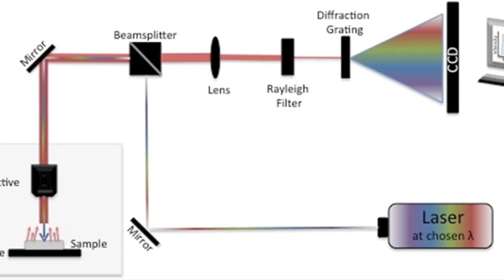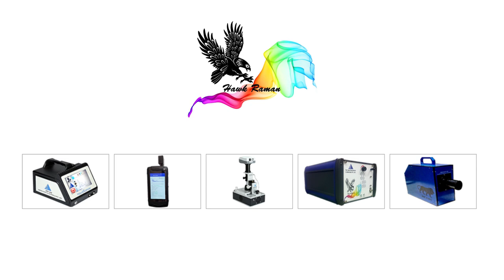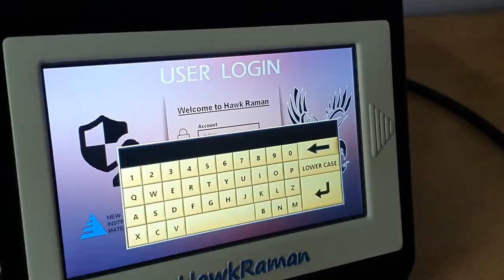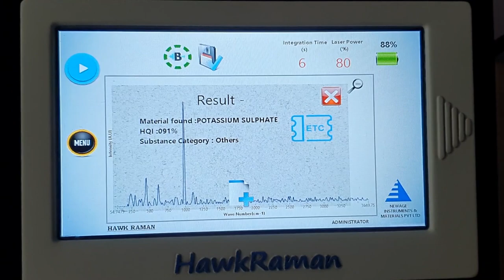HawkRaman | Raman Spectroscopy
Raman Spectroscopy | Hawkraman

New Age Instruments & Materials Pvt. Ltd., company in the field of scientific instruments and applications started in 1999 under able guidance of Dr. Gyaneshwar Dutt & Mr. Tapan Sharda. While our dedicated R&D wing started in 2013 under Mr Sameer Sharda to develop in house applications and technologies that are now import substitute.
New Age is ISO 9001:2015 certified MSME and is duly recognised by Department of Science & Industrial Research (DSIR) as a private funded R&D and production company involved in scientific Instruments and applications.
Our core area of work is around Lasers, Light sources, detectors, Optics and Spectroscopy
We combine the strength of our cultures and scientific gifts of our nations to serve in the field of practical education
Our vital organization program comprises of a shifted gather of organizations, all exceptionally distinctive with regard to structure and stage offile:///C:/Users/dell/Desktop/Hawk%20Raman/index.jpg development
We are satisfied to communicate that we are the primary Indian organization commercial Raman system which is also handed over to intelligence bureau by defence Parliamentary Committee by defence minister and now we are making independently our Raman Spectrometer series by name HawkRAMAN